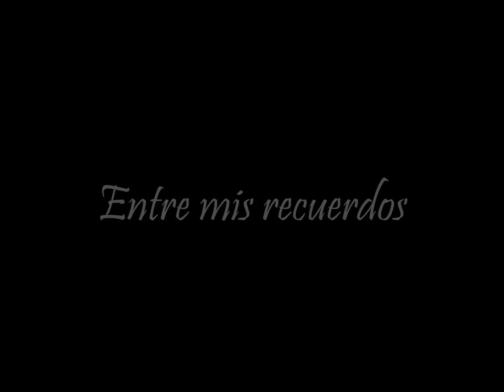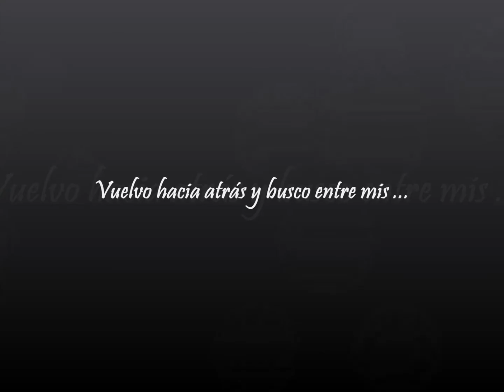Luz Casal. "Entre mis recuerdos"